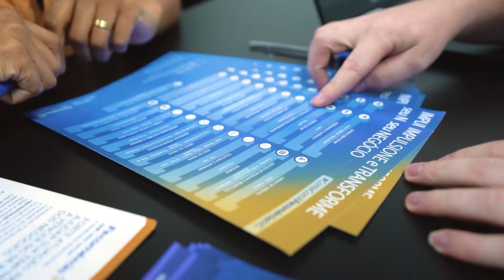Ausenco cresceu 100% nos últimos dois anos no Brasil | Minas S/A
A temporada Minas S/A Gestão & Marca tem hoje o terceiro episódio, com Leonardo Pena, vice-presidente da Ausenco do Brasil, nas plataformas de O TEMPO. Multinacional australiana, a Ausenco (Australian Engineering Company) está há mais de 30 anos no mercado mundial com presença em 15 países. No Brasil, a Ausenco está há 18 anos e tem sede em Belo Horizonte (MG).

Criada com um propósito de sempre buscar a melhor solução para as empresas, a Ausenco ajuda o investidor no desenvolvimento do negócio desde a ideia do projeto até o funcionamento da planta industrial com a confirmação da qualidade do produto que foi idealizada no estudo de viabilidade.

A Ausenco tem projetos de terras raras, cobalto, níquel, titânio, lítio, nióbio, além do minério de ferro numa diversidade que engloba 10 commodities no total. Com o mote “find a better way”, Leonardo explica que a Ausenco está sempre encontrando o melhor caminho para o cliente. Engenheiro metalúrgico, Leonardo é mineiro nascido em Belo Horizonte.

Em conversa com a jornalista Helenice Laguardia, Leonardo explica que a Ausenco tem um plano de crescimento, talentos, processos e tecnologias baseados nos 4 pilares principais da empresa com a visão de ser uma empresa reconhecida mundialmente e com pessoas inspiradas. Todas essas estratégias fizeram com que a Ausenco dobrasse de tamanho e crescesse 100% nos últimos dois anos no Brasil.

Com 300 pessoas na unidade brasileira, a tendência é crescer em faturamento e em número de pessoas. Leonardo conta também que mais de 30% dos talentos na Ausenco são mulheres e que a diretora operacional que cuida de grande parte das plantas industriais é uma mulher.

00:00 DEIXA SEU LIKE!
02:00 SE INSCREVA NO CANAL